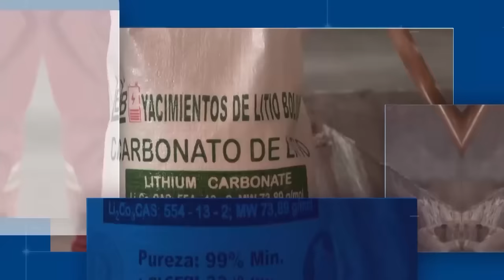ABYA YALA NOTICIAS FIN DE SEMANA